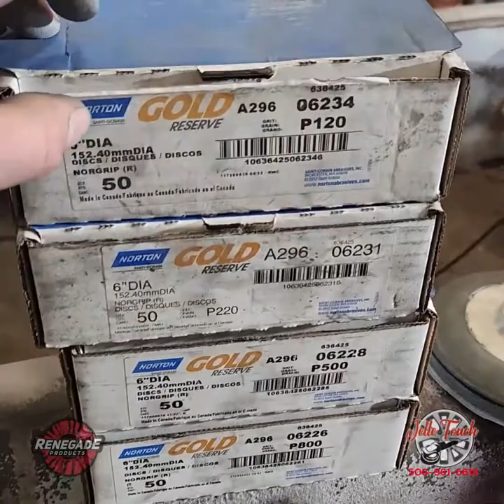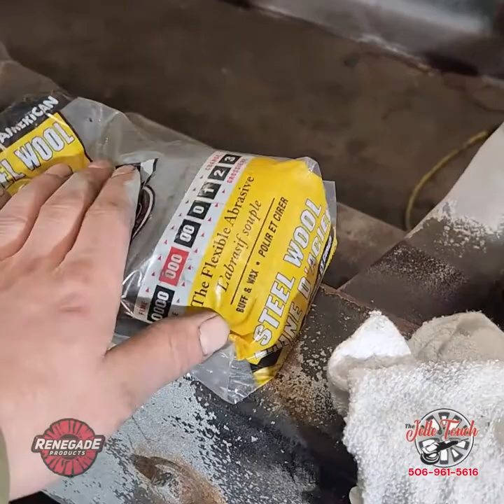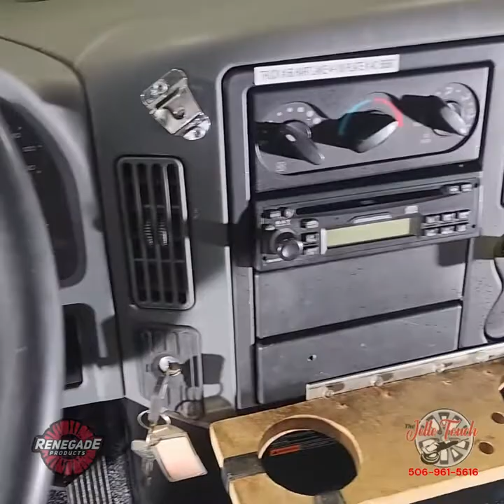How to sand and polish fuel tank, the Jelle Way Explained!! with Renegade products.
In this video is what I do almost every day and that is polish metals.
I am sharing my way of polishing, what products I use and a bunch of tips and tricks.